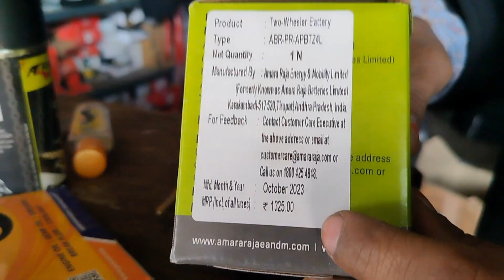बैटरी समाय से नही चेंज करने से हो गई ये बड़ी प्रॉब्लम haw to baytri replacement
your Quaris

activa battery charging problem
activa battery
activa battery remove
activa battery charging at home
activa battery price
activa battery problem
activa battery wali
activa battery self start problem
activa battery repair
activa battery down how to start
dio battery change
dio battery problem
dio battery charging problem
dio battery replacement
dio battery down problem
dio battery change malayalam
dio battery price
dio battery change tamil
dio battery problem malayalam
dio battery charge